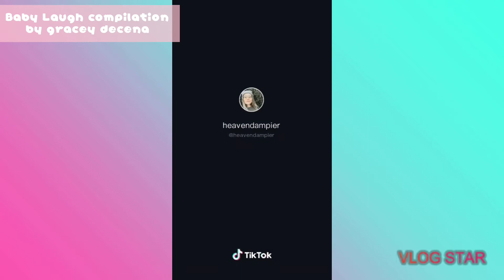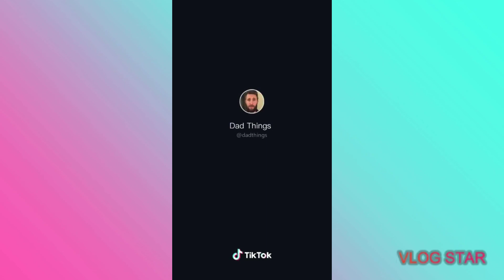Best Babies Laughing Video Compilation